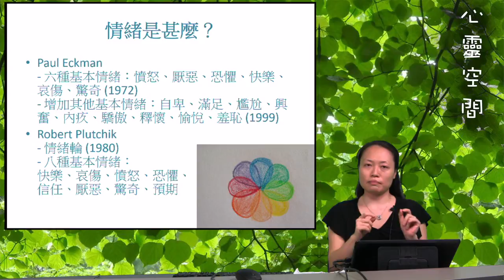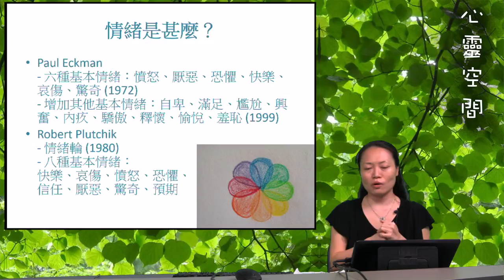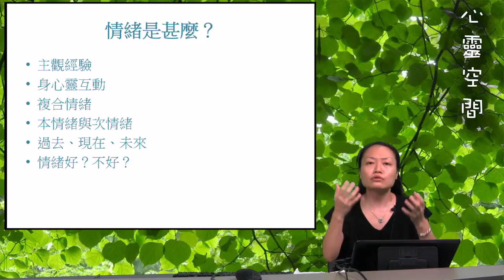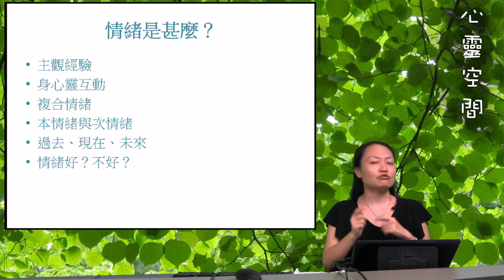05-1 情緒是什麼？（一）《心靈空間．閒遊心靈治療師》